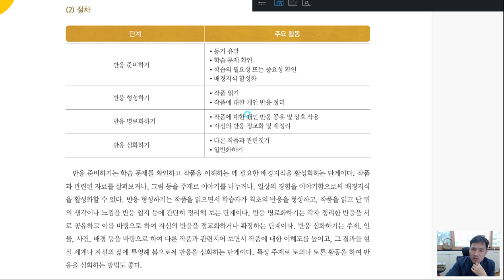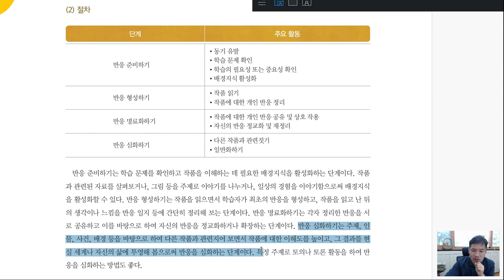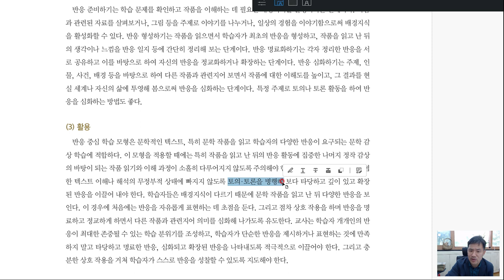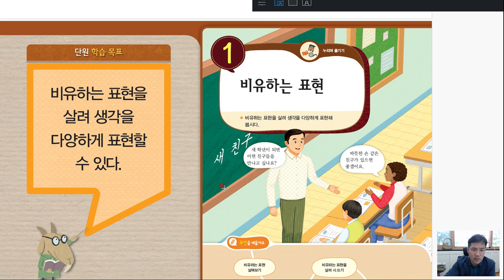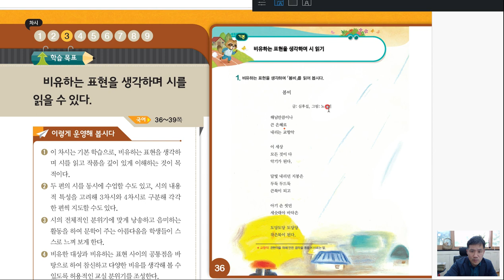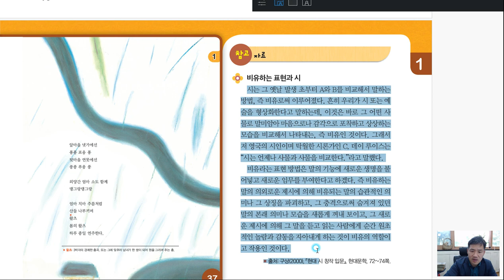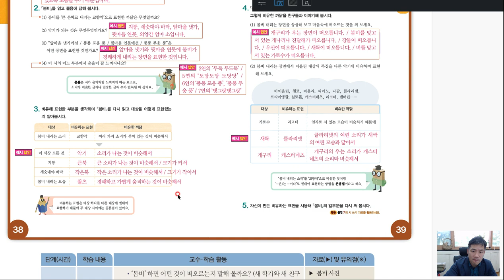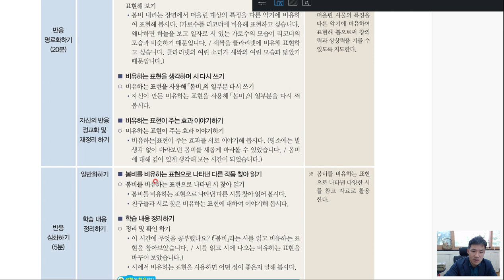반응 중심 학습 모형/국어과 교수 학습 모형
국어과 반응 중심 학습 모형입니다.